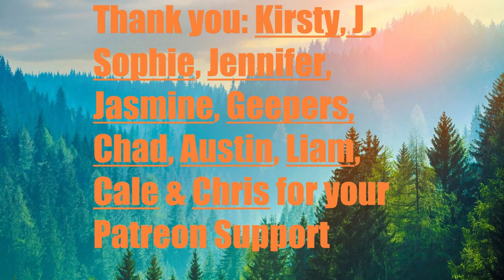Day 1910 | 4,991 Days To Go! | Ep 04: 5 Sets of 22​ Push Ups Challenge for Mental Health UK